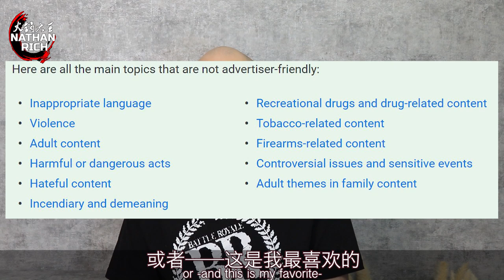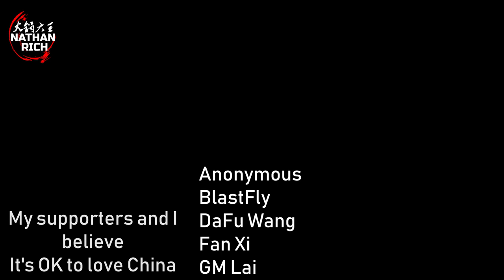❌Hotpot News July 5, 2019